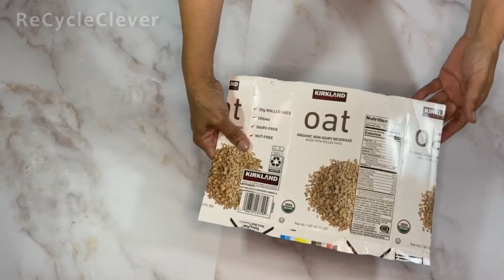CleveR Ways to ReCycle Milk Cartoons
DIY, Very useful and stylish upcycling ideas with recycling items and old clothes. In this video, I used milk cartons, my old jeans, an old shirt,  and a plastic container to make a basket. It turned out beautiful, elegant, and stylish as well as useful for everyday use!

Thank you for visiting my channel and I hope you found the content useful!